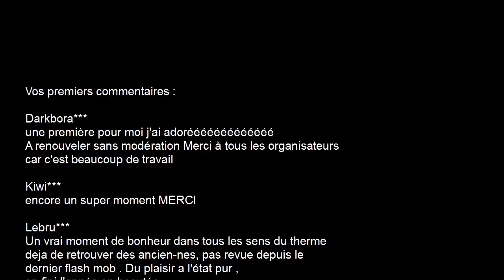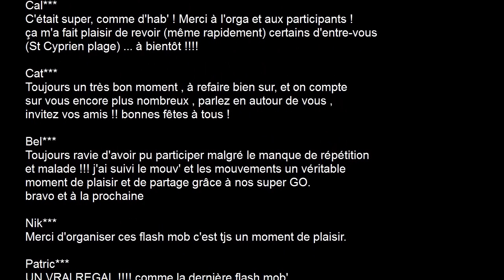Toulouse Flashmob Dance Show 2011 [LJB].avi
Flashmob Show !

Le groupe FLASH MOB DANCE termine sa saison 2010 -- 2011 par un Show Medley de ses prestations flashmob de l'année.
Comme l'an dernier, nous nous inscrivons dans le programme festif élaboré par la mairie de Toulouse et ses services festivités et évènementiels, qui nous apportent leur soutien.

Soundtrack :

Madcon - Glow
Usher Ft. Pitbull - DJ Got Us Fallin' In Love
Magic System - Zouglou Dance
Models - Fame
Big Ali Ft Lucenzo - Vem dançar kuduro
MastaSat Ft Le Cobaye - Kuduro M.I.C (MW Prod)

FLASH MOB DANCE Team